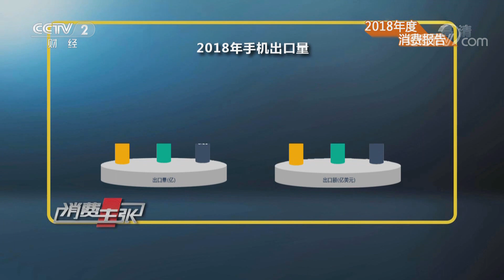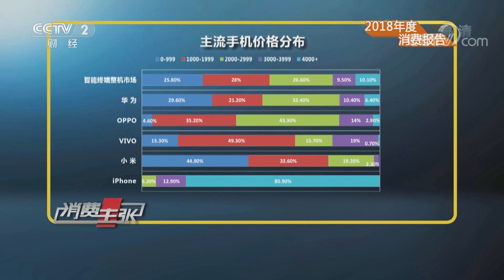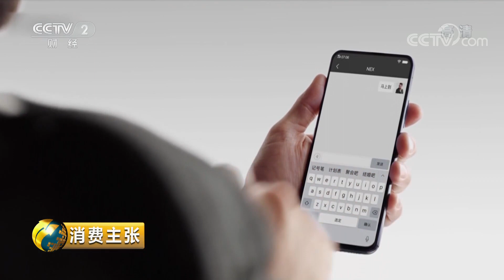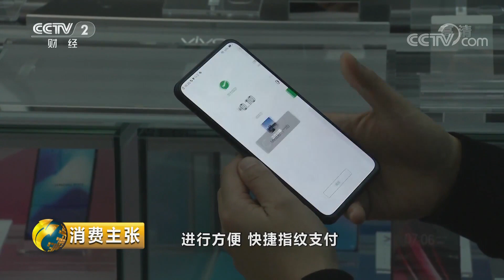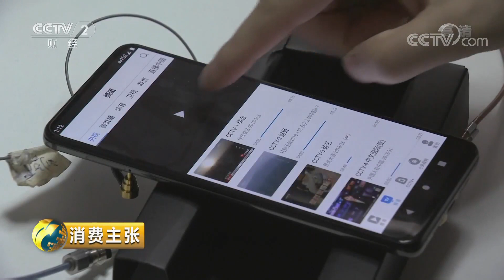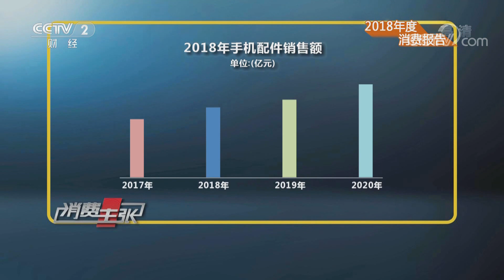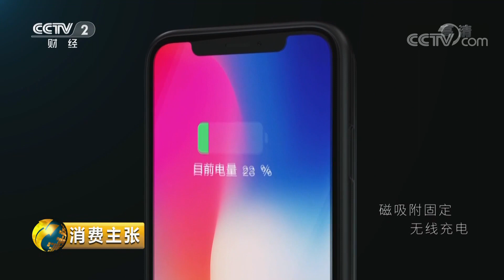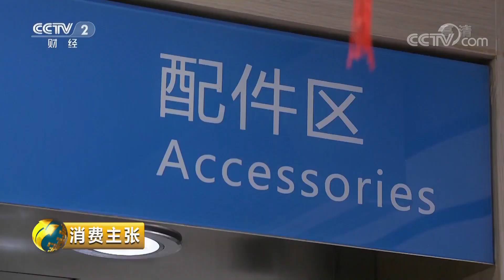《消费主张》 2018年度消费报告（三）：手机的新机遇 20190102 | CCTV财经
本期节目主要内容： 作为全球最大的手机生产国，中国手机企业的研发和创新，不断引领全球手机消费的新潮流。本期节目将带您了解2018年中国手机以及配件的新亮点。